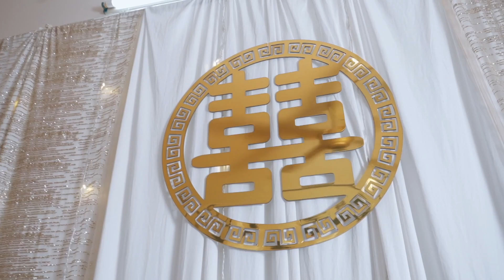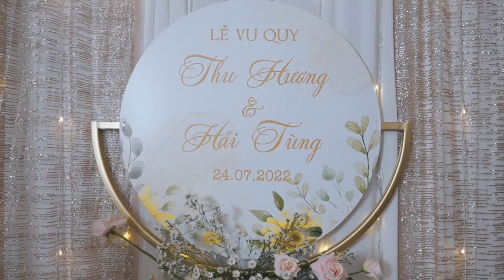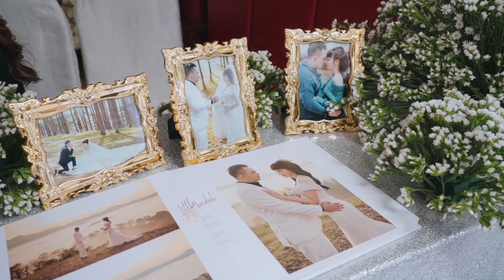Clip full Hải Tùng -Thu Hương 24.07.2022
Trang WeddingStudio